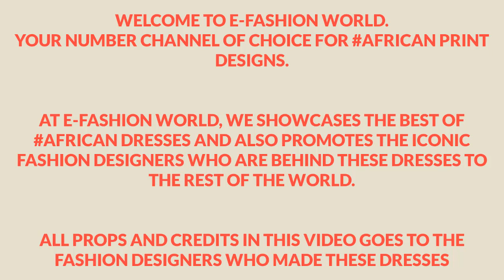35 BEST OF CREATIVELY STYLISH AFRICAN ANKARA DRESSES FOR THE GORGEOUSLY STYLISH WOMEN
Hi Fashionistas

Welcome back to your number one online channel of choice when it comes to African print designs. Ankara fabric is a popular clothing material in Africa,especially in west Africa. In this video,you will be seeing thirty five creative ways Ankara fabric is being adorn in Nigeria and DRC. These dresses are stylishly beautiful for the sights to behold. Just watch till the end and share with friends and family for us to evenly spread the trend of African print designs across the globe. And big kudos goes out to the creative and iconic fashion designers who made these fantastic dresses.